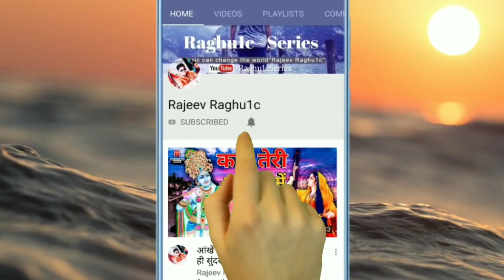सेड हिंदी गजल/ये मेरा दिल है तेरे शहर का बाजार नहीं/श्री बनवारी दांगी/Ye Mera Dil Hai/Gazal 2019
👉 भजन संध्या प्रोग्राम ग्राम खरैह जिला शिवपुरी मध्य प्रदेश/Bhajan Sandhya Program Village Khareh District Shivpuri Madhya Pradesh.

👉 आयोजक:- पं. श्री मनोज कुमार शर्मा ग्राम खरैह तहसील जिला शिवपुरी मध्य प्रदेश ।

👉 Song:- बेस्ट हिन्दी गजल/श्री बनवारी डांगी गजल/ये मेरा दिल है तेरे शहर का बाजार नहीं/Ye Mera Dil Hai Tere Shahar Ka Bazar Nahin/Best Hindi Gazal 2019

👉 Singer:- Shri Banvari Dangi ( Teacher Village Lalpur District Shivpuri Madhya Pradesh )

👉 Gazal Upload By || Rajeev Raghuwanshi ||